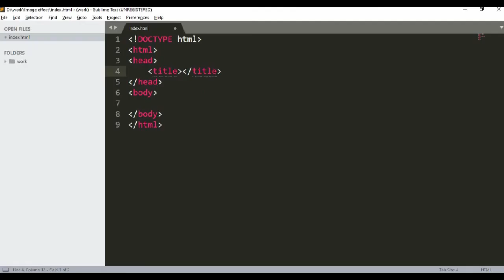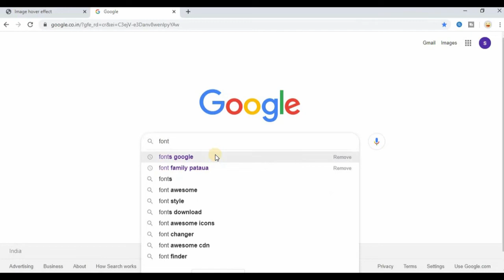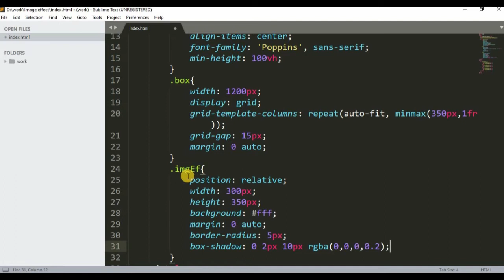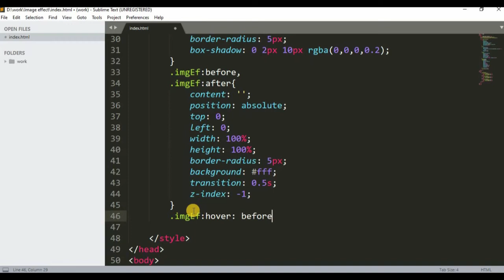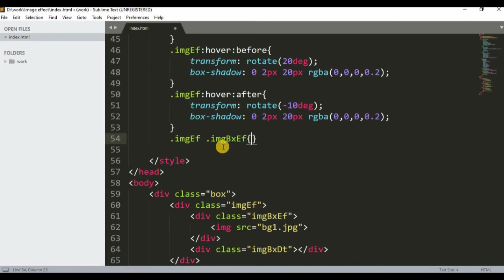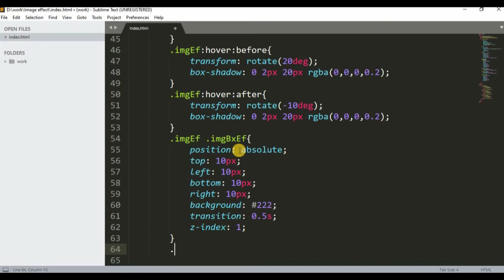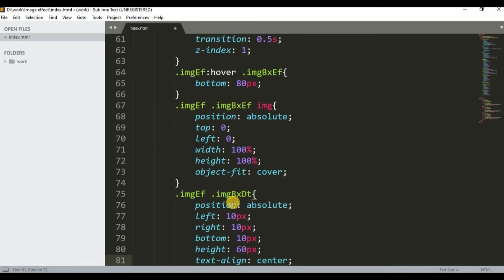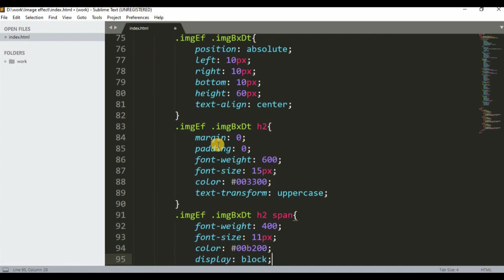How To Create Image stylish Hover Effect using HTML5 and CSS3 | 2020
Today you will learn how stylish Hover Effect using HTML5 and CSS3.